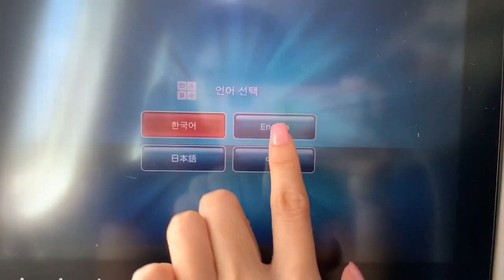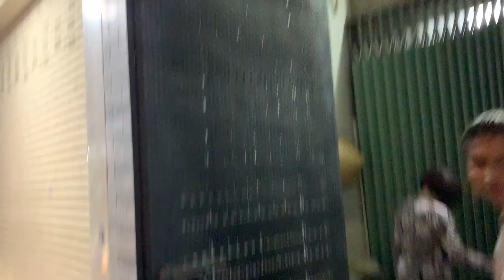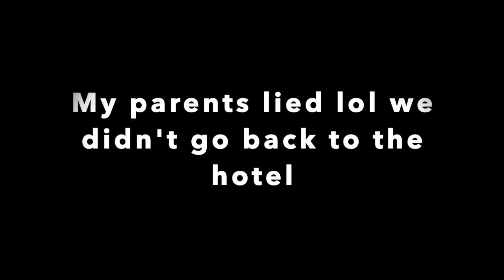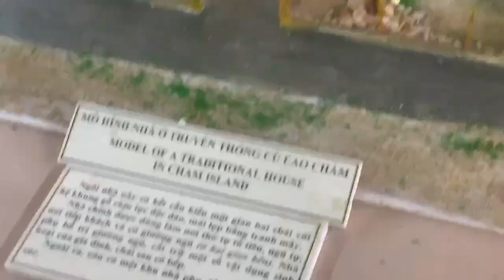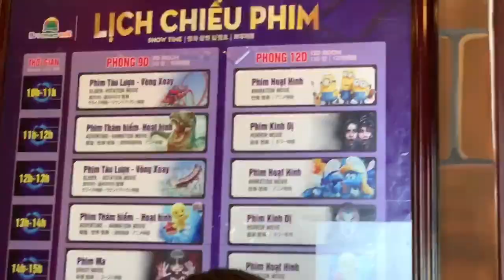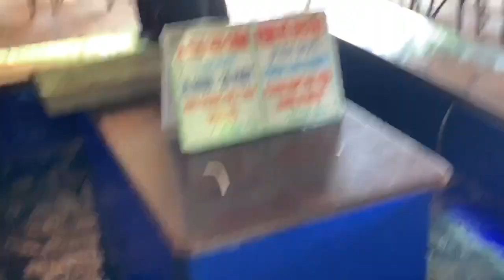A Boa constrictor?! My first time in Vietnam!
My first week in Vietnam! 1/4 of a 4 part series!!